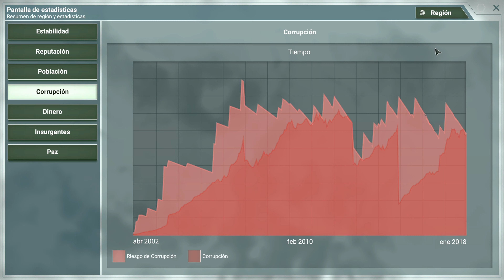REBEL INC DESAFÍO SEMANAL #1"CONTRA EL MIEDO" BRUTAL (gameplay en español)